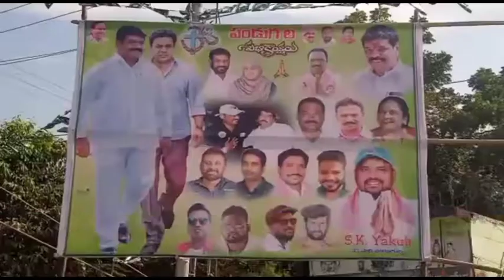TELANGANA देश भर में ग्यारमी उत्सव मनाया जा रहा है/ 9 भारत समाचार